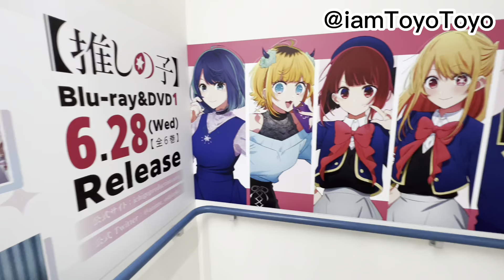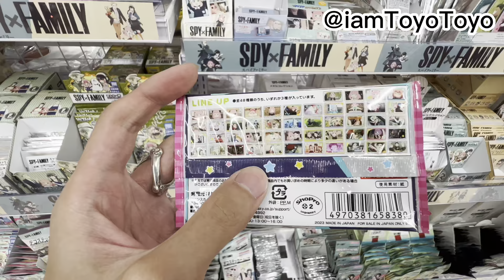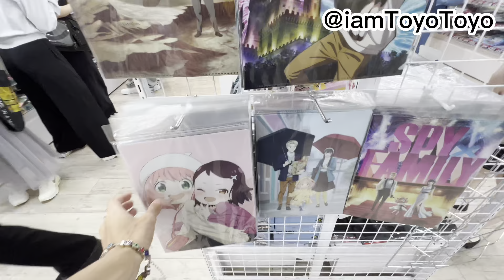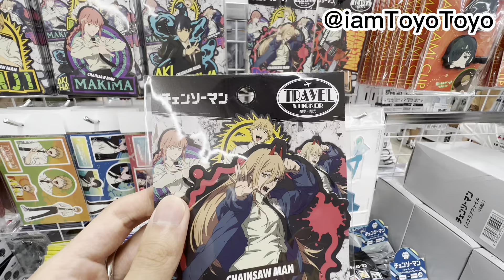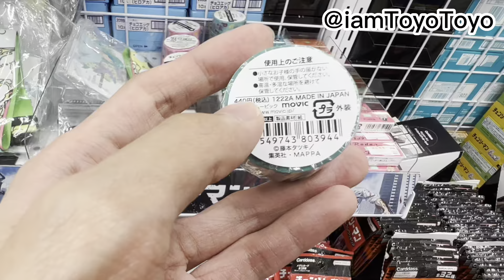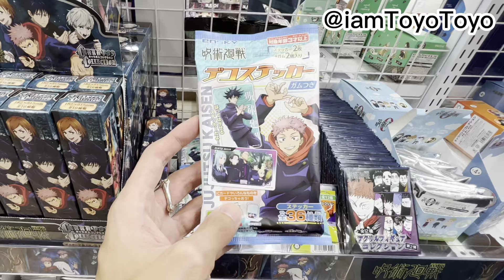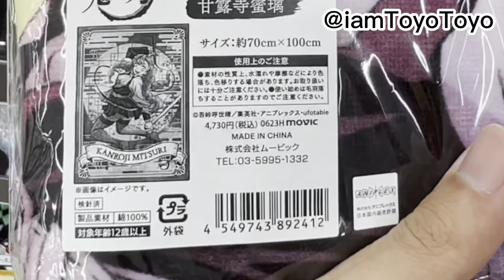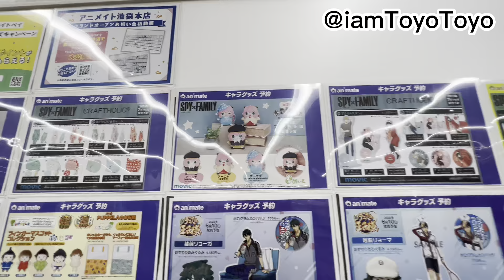BIGGEST ANIME STORE in TOKYO - Jujutsu Kaisen, Spy Family, Demon Slayer, Chainsaw Man, Oshi no ko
Crane Game Day at Round 1 Arcade Shinsaibashi Osaka (Spy Family, Demon Slayer) クレーンゲーム ラウンドワン 心斎橋 大阪
$100 GACHA HAUL in OSAKA | POKEMON | SPY FAMILY | DEMON SLAYER | CHAINSAW MAN | KIRBY | ガシャガシャ ガシャポン

Spy x Family Anya Blind Box Clips Unbox Review スパイファミリー アーニャ フォージャー 開封 レビュー

FULL TOUR Capcom Store Osaka - Resident Evil 4, Monster Hunter, Devil May Cry, Street Fighter 6